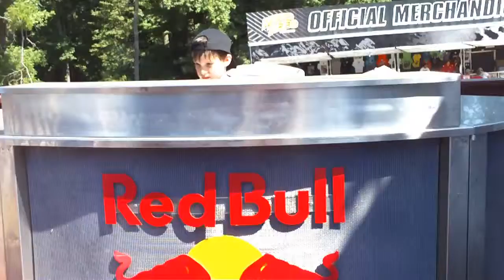Red Bull Motocross Who Drinks Very LAST Red Bull